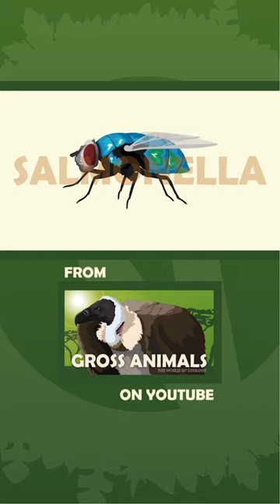Why We Need Gross Animals pt6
Hey friends! Today Ben explores the world of yucky things, we hear about how a book can ruin an animal’s reputation, and discover that we betrayed our nearest and dearest :(